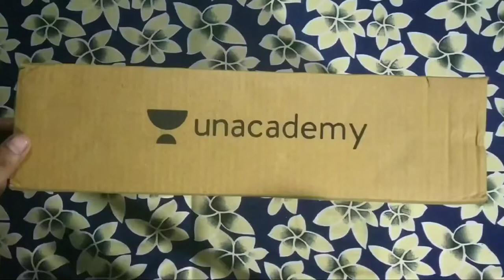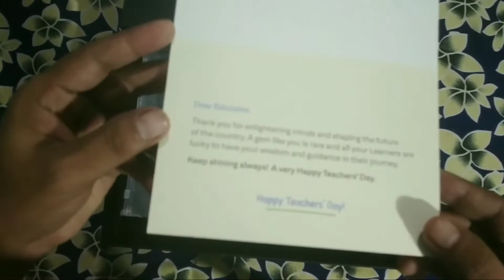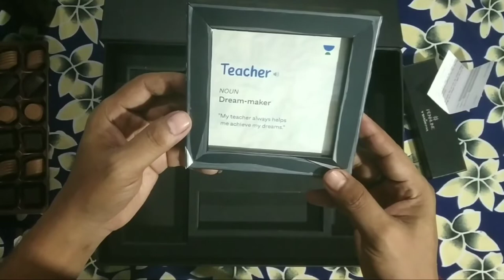Unacademy Gift for your Teacher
Unacademy gift for educators
In this video I will show you the gift which I got from Unacademy an account of teachers day.

What is Unacademy cost?
Is Unacademy like BYJU's?
How much does Unacademy cost?
Who is owner of Unacademy?